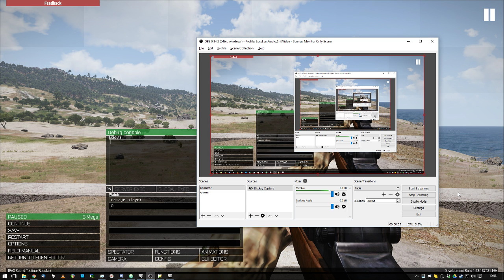[Outdated, 2016] IFA3 M1 Garand Shots WIP, Beta 1